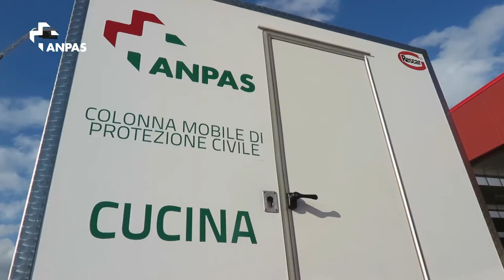Foligno, Macerata e Norcia: l'allestimento dei campi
Sono tre i campi allestiti e gestiti da oggi dai volontari Anpas nei territori colpiti dal terremoto. In meno di 24 ore ne sono stati allestiti due, contemporaneamente, a Foligno e Macerata